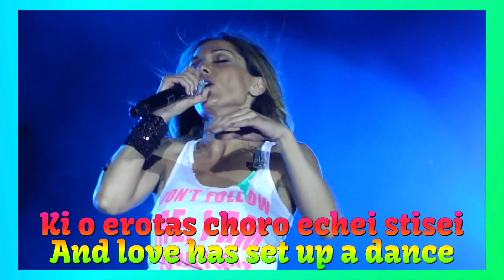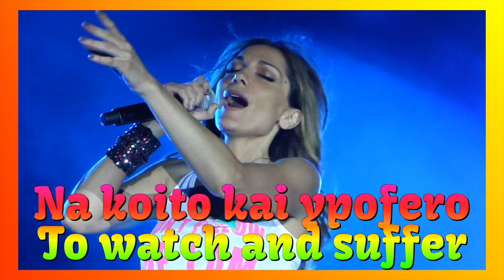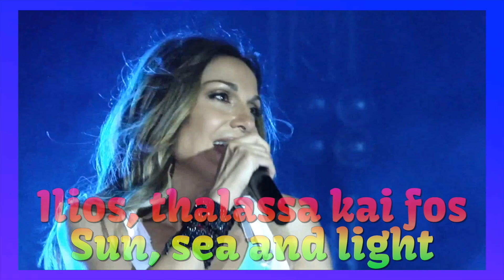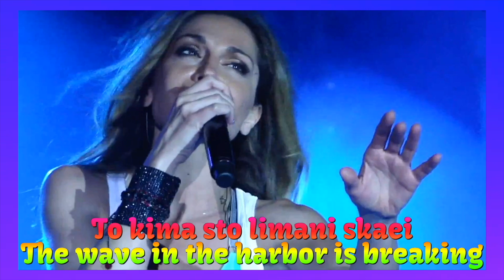Despina Vandi - To Nisi (2012) lyrics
Album: Allaxa
Released: 27 April 2012
Recorded: Power Music studio